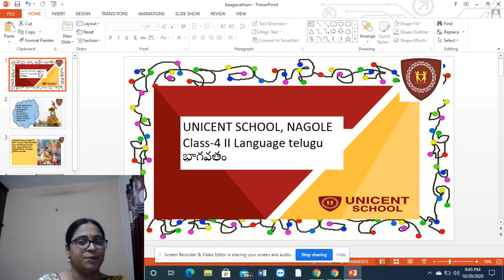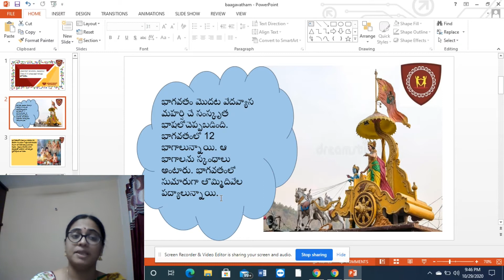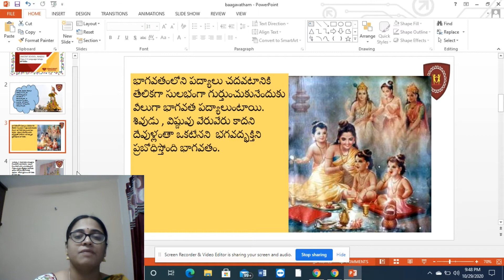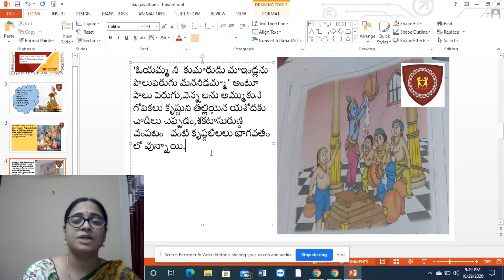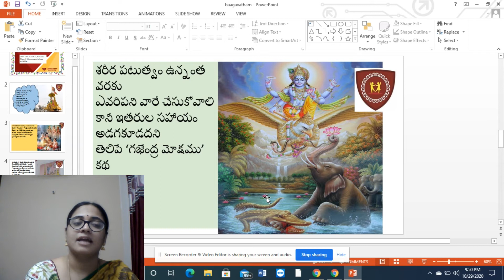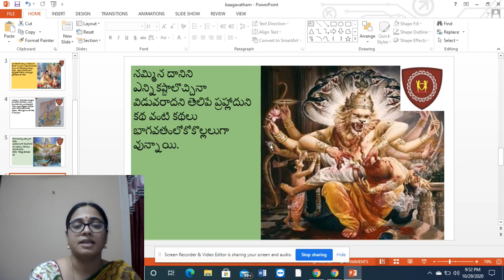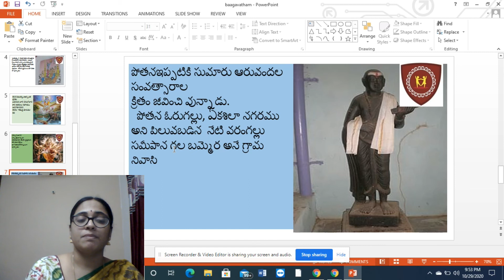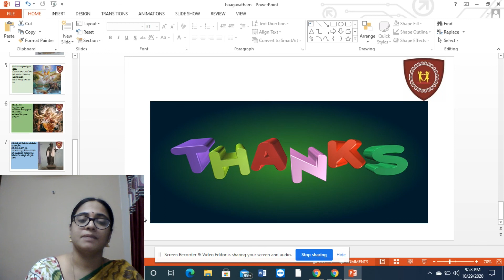Class IV,తెలుగు :భాగవతం